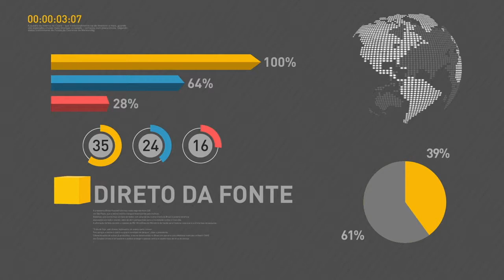BOLETIM REPÓRTER NBR 17h - 9 de abril de 2018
REPÓRTER NBR 17h - 09.04.18: Publicada nesta segunda-feira (9) a  lei que institui o Programa Especial de Regularização Tributária (Refis) para micro e pequenas empresas. E mais: Saiba mais sobre a lei que regulariza o trabalho de profissionais esteticistas.